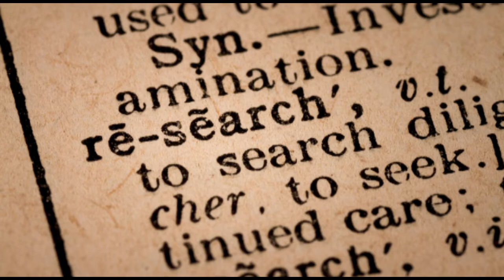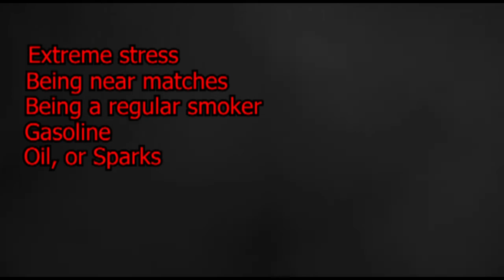4 Reported Cases of Spontaneous Human Combustion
4 unexplained cases of Spontaneous human combustion which refers to the death from a fire originating without an apparent external source of ignition; a belief that the fire starts within the body of the victim.

0:00 Intro
1:03 Michael Faherty
4:14 Dr. John Irving Bentley
5:57 Robert Francis Bailey
8:29 Infant baby Rahul

☆ Memberships Opening SOON!!